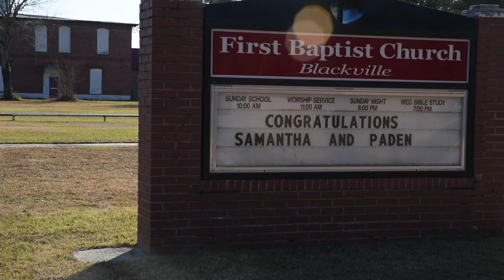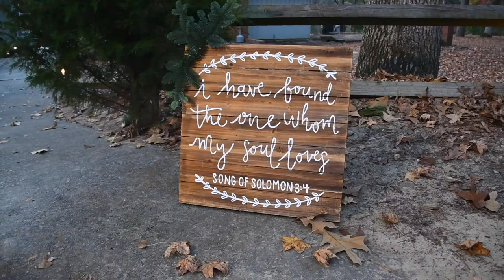Gable's Wedding Highlight